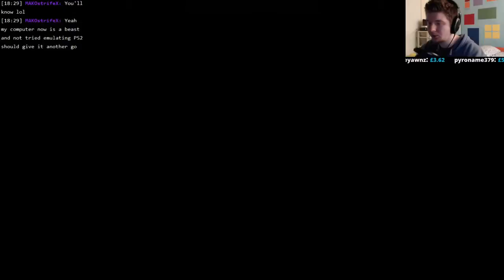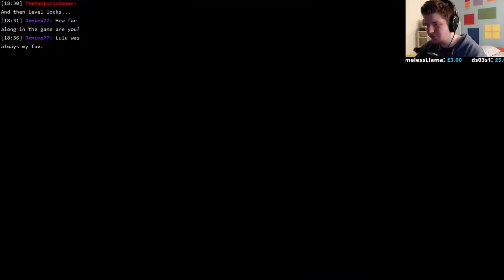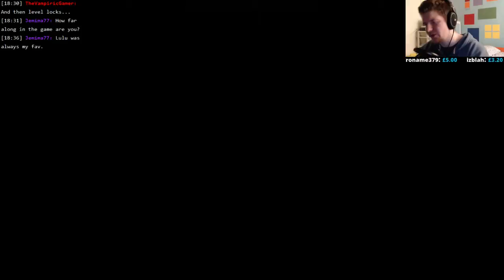Yet Another Trip Down Memory Lane - Final Fantasy X (PS2) (Part 8)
Started a playthrough of Final Fantasy X :D Last played this when I was a kid, lets go down memory lane togerhter :3 Final Fantasy days are Tuesday's and Thrusday's -- Watch live